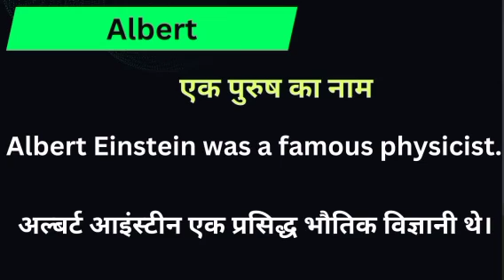Albert meaning in hindi || albert ka matlab kya hota hai || word meaning english to hindi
Albert meaning in hindi
Hindi to English
Word meaning